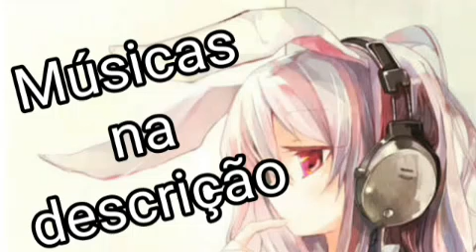Video bônus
Foi mal pessoal por semana passada é   que meu celular estava arrumando ok :)

Escreva-se e ate sábado ok pessoal

👇!músicas usadas abaixo!👇
(Spektrem-shine)
(Cody Simpson-La Da Dee)